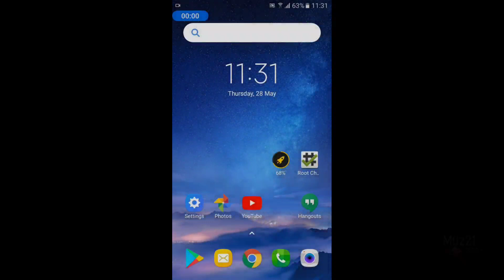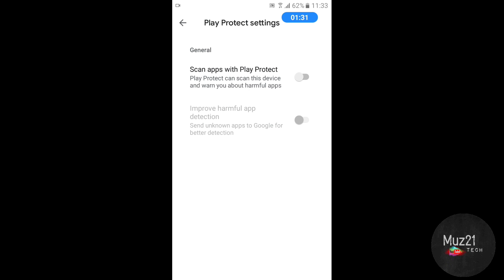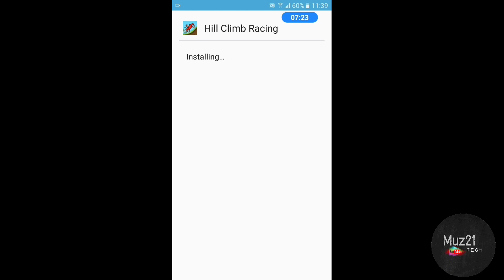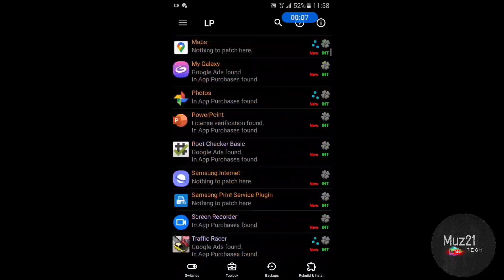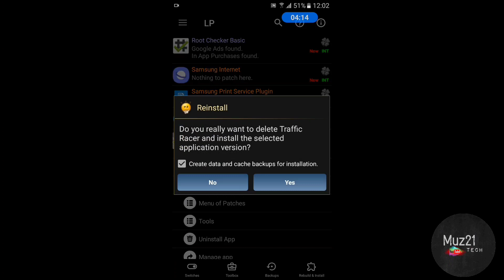How to use Lucky patcher app 2020 | Free App purchase | Muz21 Tech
Hello everyone, In this video I'm going to show that how to use Lucky patcher app in 2020

turn on bell icon for getting more updates.

                                      *PUBG*
Top 70 PUBG Tips and tricks | Noob to Pro.     ||

Related search :

lucky patcher 8.7.9 latest apk
how to use lucky patcher to get unlimited coins
lucky patcher guide
lucky patcher tutorial
how to use lucky patcher for in-app purchases 2020
How To Hack In App Purchases With Lucky Patcher - KingoRoot Android
How to use lucky patcher to hack in-app purchases in android phones.
How to use lucky patcher without rooting the phone - Quora
How to Hack In-app purchases (billing) with Lucky patcher?